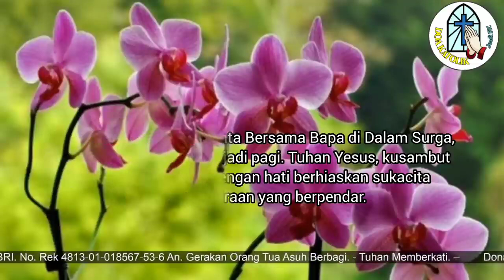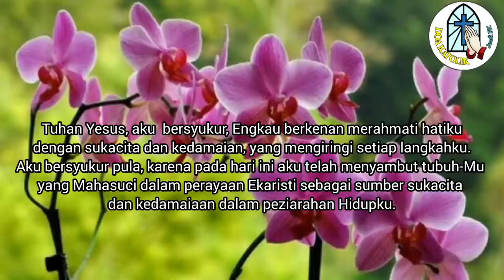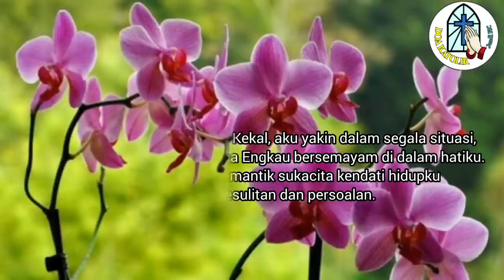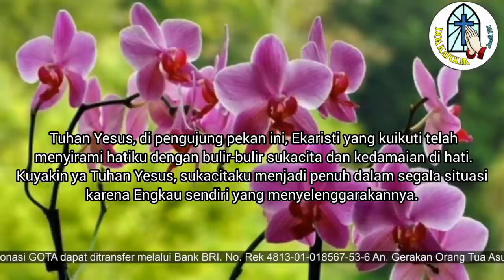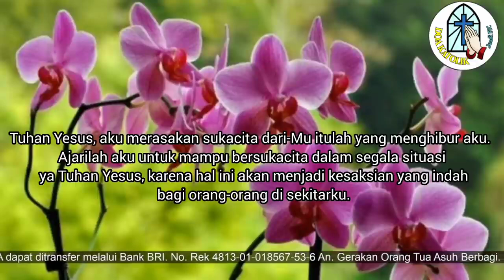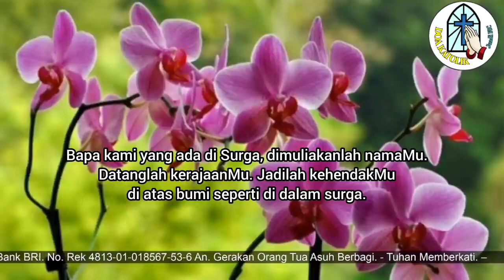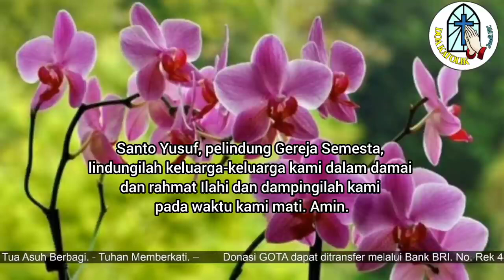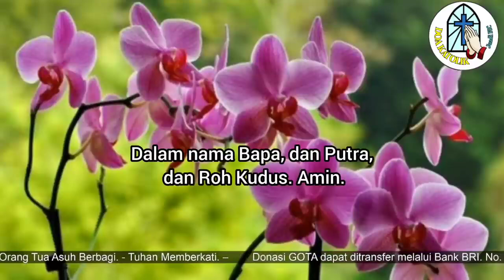Doa Pagi: Ekaristi, Sumber Sukacita dan Kedamaian dalam Peziarahan Hidupku !!!